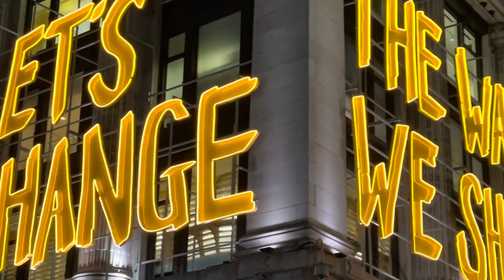London Christmas lights | New year lights 2021 | Cinematic video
London night at it’s best | Christmas lights in London | New year 2021 | Cinematic vlog with baby.

If you couldn’t get a chance to walk through the London city in this Christmas and new year week, No problem..!
Here we are  presenting very exciting video of world's no 1 Christmas light decorated city - The City OF LONDON ,
We have covered most of the highlighted street of beautiful London in this Christmas and new year decorations  2020 so you won't miss any.

London tower bridge
London eye / west minster
Trafalgar Square
Covent garden
Charing cross
Leicester square
China town
Soho Carnaby
Piccadilly Circus
Regent street
Marble arch
Oxford street
Bond street
London Mayfair
Strand/ North bank
The shard

It is very exciting and glorious till the end . It will give you the best experience of London 2020 Christmas light ever .

Video : all shots from I phone
              Taken and editing: Sharbz

Sharbz uk